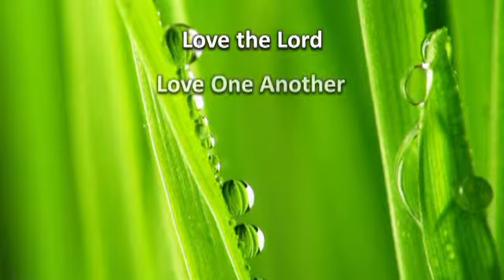Christmas Suprise 12-22-13 Pastor Scott